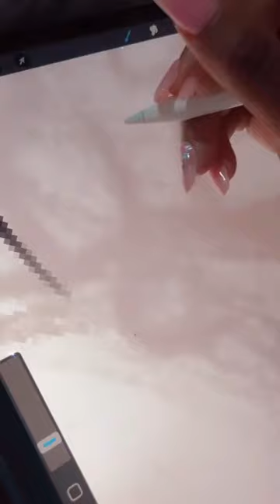Draw with me